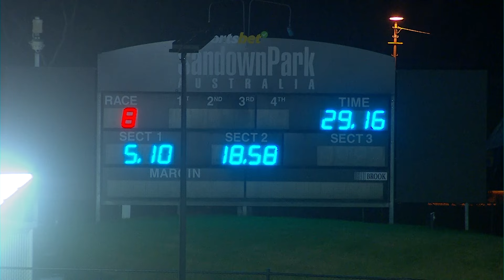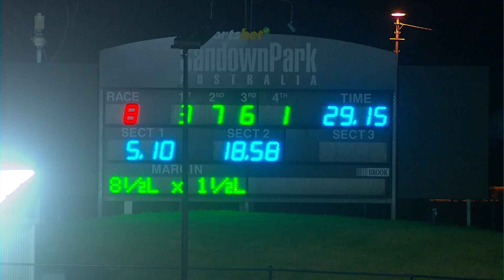SAN THU 04 APR 24 R8